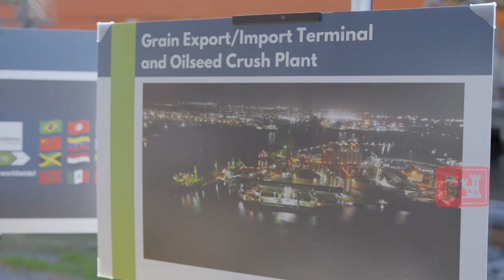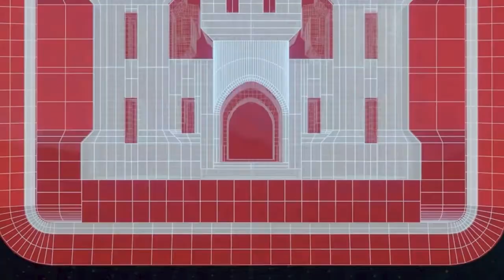Elizabeth River Southern Branch Expansion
On October 16, 2024, Congressman Bobby Scott (VA-03) delivered $4,000,000 in federal community project funding to the U.S. Army Corps of Engineers for the deepening of the Elizabeth River and its Southern Branch. With support from Senators Mark Warner and Tim Kaine, this funding, secured through the 2024 Consolidated Appropriations Act, marks a significant step forward in enhancing the Port of Virginia’s capacity and efficiency.

The project will deepen the waterway, allowing vessels to fully load and navigate the waterway, ultimately benefiting businesses in Hampton Roads and boosting economic growth in the region. This achievement demonstrates the power of partnership between federal, state, and local entities, as well as the vital role of public infrastructure investments in strengthening communities.

Hear from Congressman Bobby Scott, the U.S. Army Corps of Engineers officials, the Port of Virginia and the Virginia Maritime Association as they highlight the significance of this project for the region.